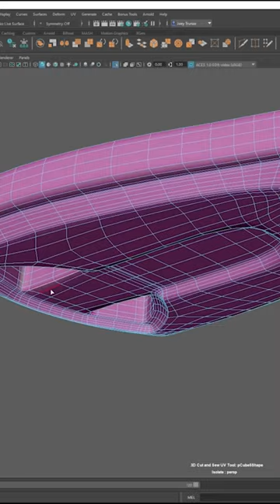3D Modelling a Keychain | Autodesk Maya + Substance 3D Painter